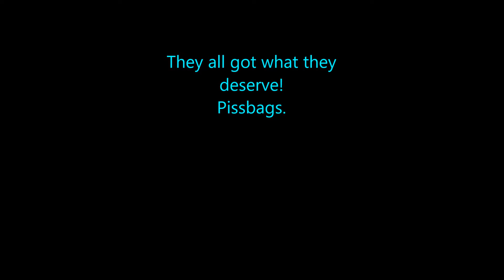GTA V - (How to) Deal with assholes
Sorry for the audio. Shadowplay problably glitched or something. It has happened quite a bit recently and these are some really old recordings.